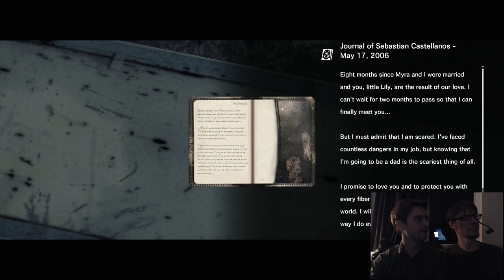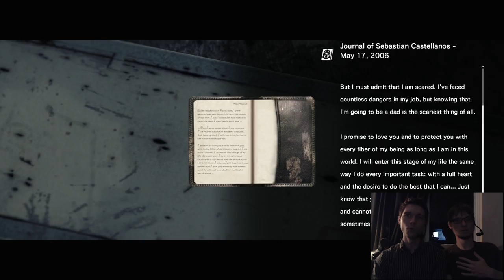The Evil Within - Walkthrough - Part 18 - Guillotine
Developed by Shinji Mikami -- creator of the seminal Resident Evil series -- and the talented team at Tango Gameworks™, The Evil Within™ embodies the meaning of pure survival horror. Experience a disturbing reality as you try to break free from warped machinations that could only exist in the most horrifying worlds. Face twisted creatures and experience true terror, all heightened by cutting edge lighting and animation made possible by a customized version of the id Tech 5 engine.